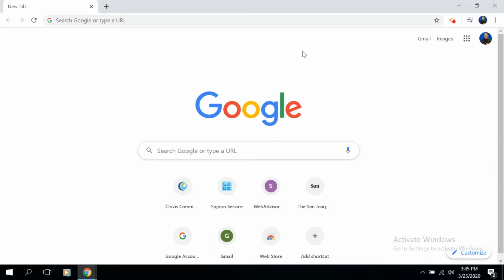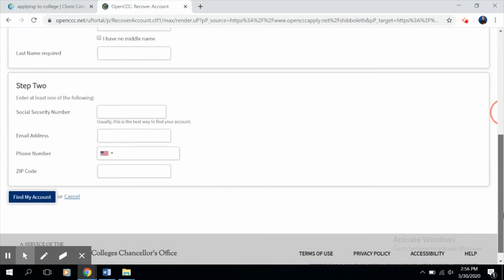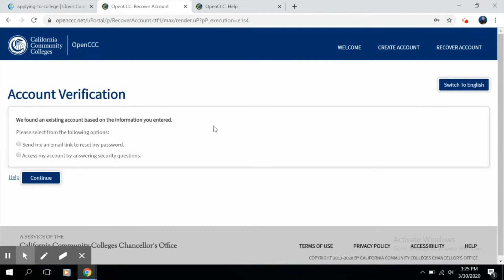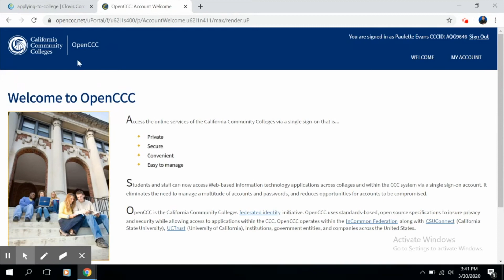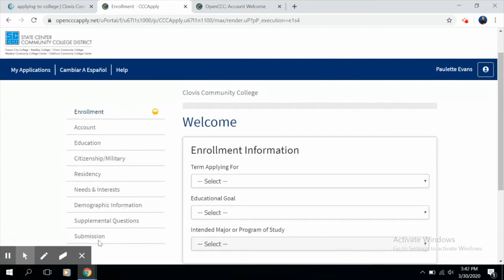Application Help: Account Recovery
This video applies to students that have taken community college classes in California (including while in High School)
We go over how to recover an account in order to apply to Clovis Community College.

Make sure to keep an eye on your personal email!
You will be receiving an email from us with important information including your student ID.